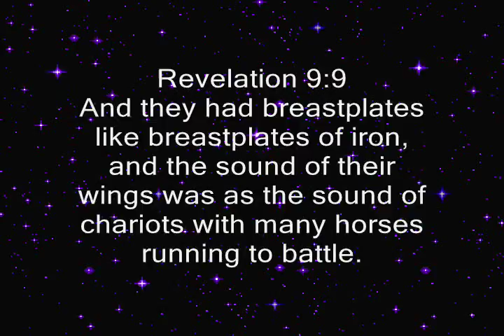Fight the Robots-Revelation 9:9 Mix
Revelation 9:9
And they had breastplates like breastplates of iron, and the sound of their wings was as the sound of chariots with many horses running to battle.